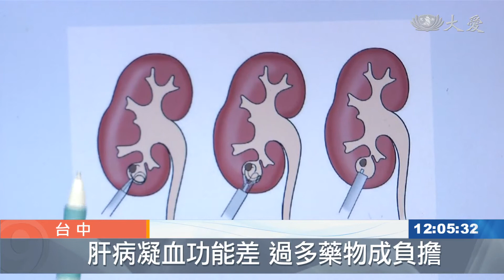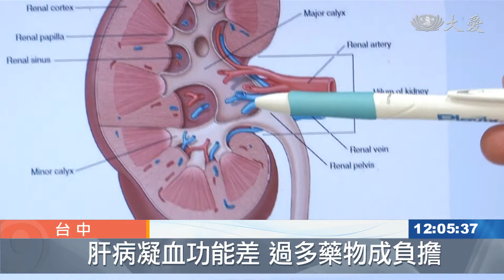喝到肝硬化 亂吃偏方險洗腎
台中一名男子喝酒喝到肝硬化，又誤信偏方，用石柏當草藥連喝一個月，結果造成腎臟衰竭，加重病況，還好醫師及時發現，患者才免於洗腎。

50歲林姓男子肝硬化，定期回診原本都能控制病情，日期卻聽信鄰居偏方，把草藥石柏煮成湯汁來喝，造成腎臟衰竭。

台中慈濟醫院腎臟內科主任 陳一心：「應該是因為他吃了來路不明的石柏，這個植物所造成的急性腎臟衰竭  。」

中醫師表示，草藥上千種各有不同功能，就算是同一種疾病，在急性或慢性時期的用藥也大大不同，民眾自己當醫生，簡直拿命開玩笑。

台中慈濟醫院中醫部副主任 黃仲諄：「還有一些草藥，吃了會造成血球功能低下，也就是對骨髓造血功能變差，比如說 白血球會降低，或血小板會降低，這樣就比較容易被感染或出血 。」

尤其肝病患者，凝血功能不好，誤信偏方可能引發大量出血，而腎臟可是24小時不斷運作的敏感器官，平常要排出慢性疾病的藥物已經夠累，患者又多吃偏方，只有加重負擔。

台中慈濟醫院腎臟內科主任 陳一心：「所有廢棄產物都要經過腎臟排泄掉，它平常受到的壓力就比較大，它像個下水道一樣 如果再多一些，根本有一些毒性成分的，當然有可能造成腎臟進一步受傷。」

所幸林姓男子定期追蹤，醫師發現，及早介入治療，停止偏方之後，腎功能漸漸恢復，如果再嚴重一點，就必須終身洗腎。

綜合報導